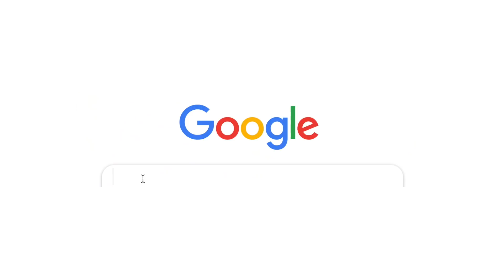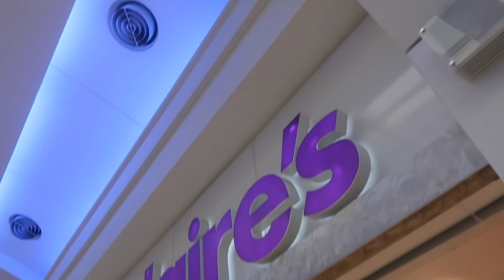I transformed myself and lived like JoJo Siwa for 24hours!!